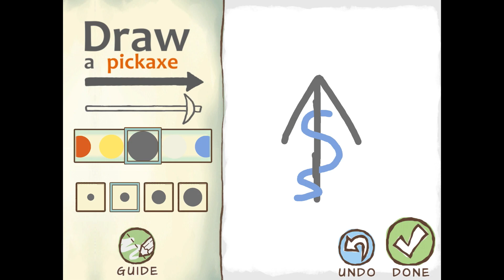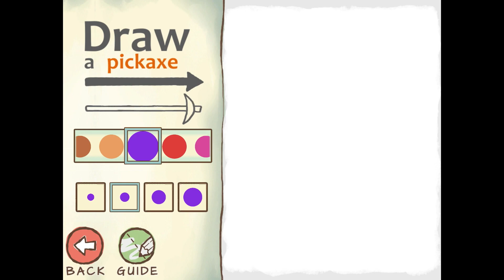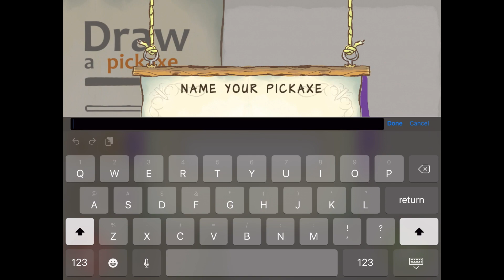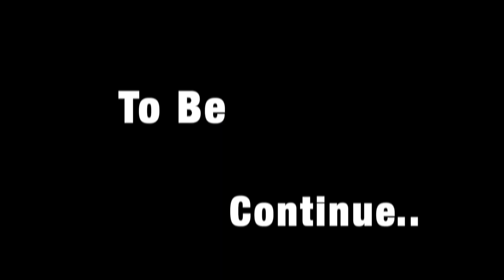EPIC 2 DRAW a STICKMAN! Part 2